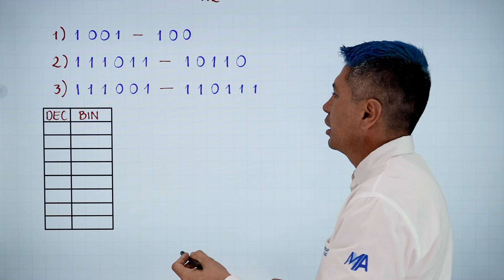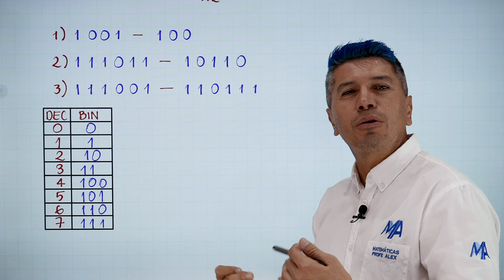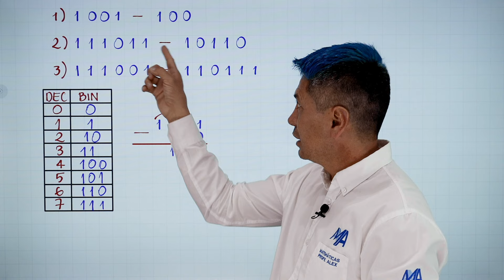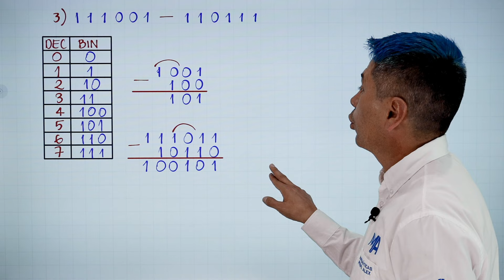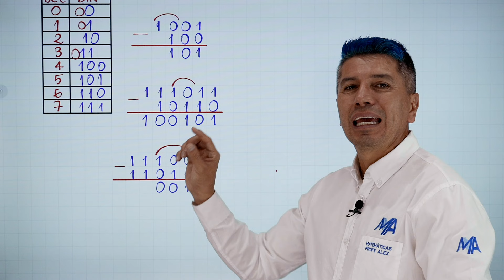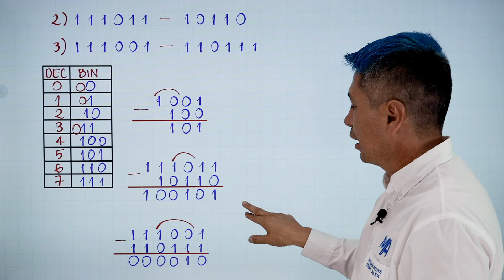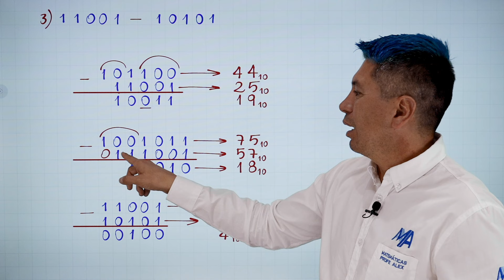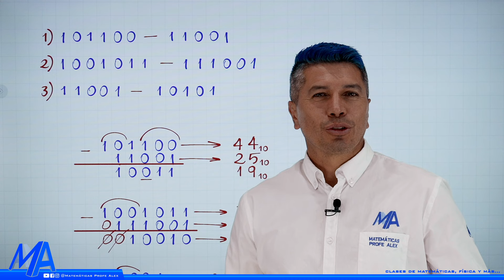Resta Binaria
Varios ejemplos de cómo restar números binarios.

0:00 Saludo
0:10 Conceptos que debes saber
0:27 Reglas para la resta
1:16 Primeros binarios
2:02 Ejemplo 1
4:09 Ejemplo 2
5:50 Ejemplo 3
8:31 Ejercicio de práctica
11:46 Despedida y videos recomendados